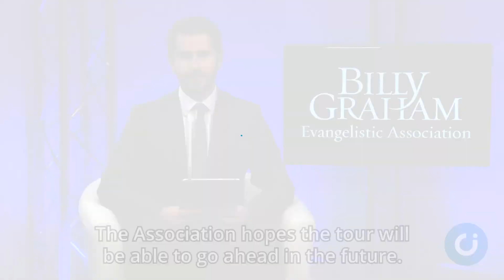‘Gospel preaching cannot be silenced’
The Billy Graham Evangelistic Association has launched legal action after UK venues cancelled its bookings.